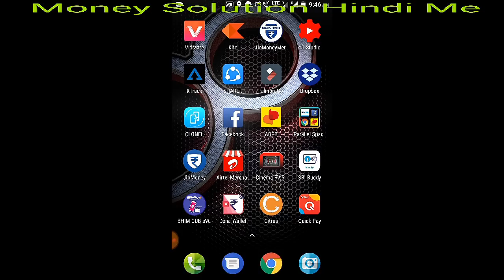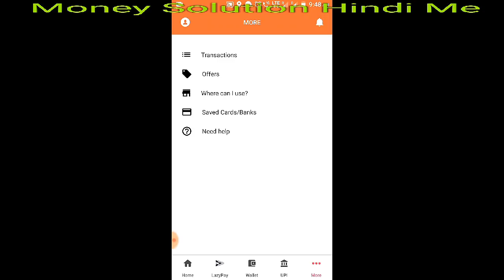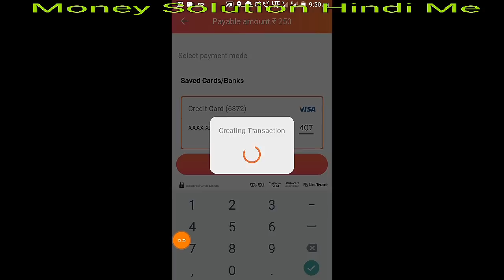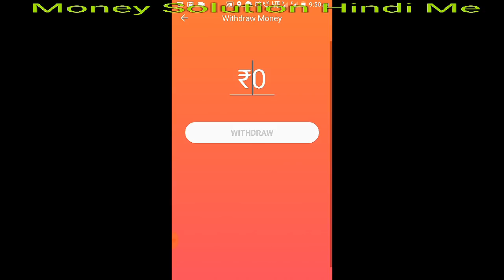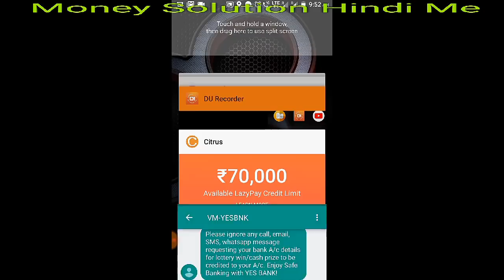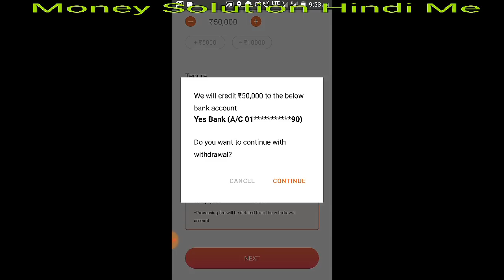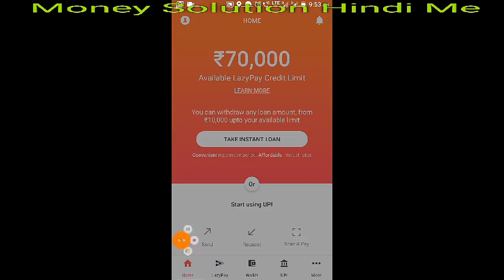Credit Card to Bank Account Transfer free part 15.Money Transfer without any fee.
Hi dosto aaj hum dekhenge ki hum kaise credit card to Bank account Transfer Kar sakte h aur wo bhi Bina kisi charge ke.
Dosto lazy pay aur citrus wallet ne Paytm ko fail Kar Diya h aur ek Naya wallet update Kia h .jisase ki aap koi bhi amount ko credit card se bank account me Transfer Kar sakte h aur wo bhi Bina kisi charge ke.
And enjoy hassle free credit card to Bank account Transfer